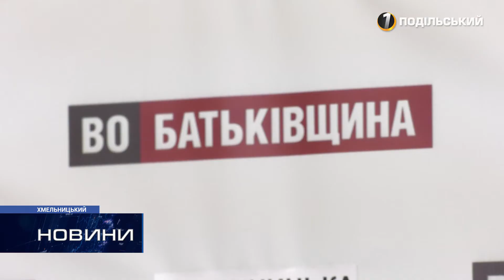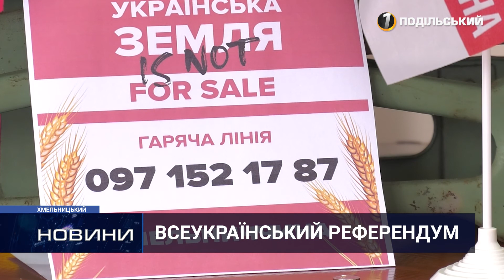Продаж землі – на всенародне обговорення. Перший Подільський 23.04.2021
Відкриття ринку землі –  одне з найактуальніших питань серед українців. Вже за кілька місяців чорноземи зможуть купувати і продавати. Проте, багато хто переконаний, що прописані механізми в законі є недосконалими. Тому, всеукраїнське об’єднання «Батьківщина» ініціює проведення Всеукраїнського референдуму, аби почути думку кожного українця. Як долучитися – далі у сюжеті.